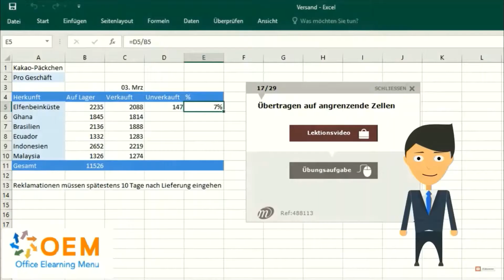Kurs Microsoft Office 365 E-Learning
Microsoft Office 365 E-Learning-Schulungen und -Kurse für Anwendungen. Lesen Sie den kompletten Kursinhalt, sehen Sie sich die Demo an, bestellen Sie und starten Sie heute.

Inhalt
Office 365 Version 2019 Kurse in einer virtuellen Office 365 Cloud-Umgebung mit praktischen Übungen und interaktiven Videos mit Sprache und Untertiteln, die als optionaler praktischer Vortest bewertet werden. Das Ergebnis dieses Tests wird in Ihren Kurs übersetzt, so dass Sie ein maßgeschneidertes Training erhalten. Im Vorbericht Ihres Studiums ist ersichtlich, welche Kenntnisse Sie noch nicht beherrschen, aber auch an welchen Teilen Sie arbeiten können. Dies deckt alle Wege ab, die Sie noch über Office 365 wissen möchten.